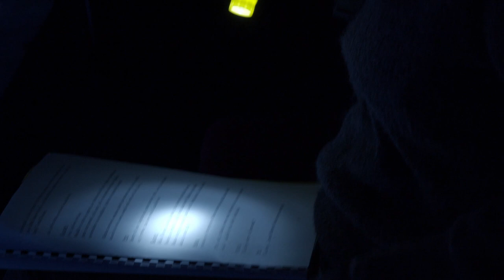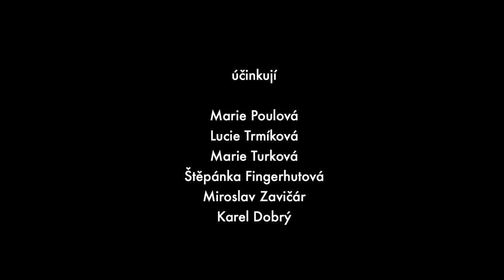ZKOUŠÍME: Vytržení panny z Barby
VYTRŽENÍ PANNNY Z BARBY (Gertruda von le Fort, Lucie Trmíková)
Premiéra 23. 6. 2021 v Divadle v Dlouhé

Čím hlučnější je dnešní svět, tím mlčenlivější se zdá Bůh.

Čtvrté hostování Jana Nebeského a Lucie Trmíkové v Divadle v Dlouhé. Koprodukce se spolkem JEDL.

Překlad Jaroslava Vobrubová-Koutecká
Režie Jan Nebeský
Scéna Jan Nebeský, Jana Preková
Kostýmy Jana Preková
Světelný design Jana Preková
Hudba Martin Dohnal
Dramaturgie Štěpán Otčenášek

Účinkují
Marie Poulová, Lucie Trmíková, Marie Turková, Štěpánka Fingerhutová, Miroslav Zavičár, Filip Kaňkovský

Komorní příběh souboje dvou velkých žen, křehké řeholní sestry a silné matky představené kláštera, ve kterém se ukáže, že síla může být slabostí a křehkost silou. Na začátku 16. století, v době vzrůstajícího odporu proti církvi a šlechtě, působí vidění panny z Barby o opuštěnosti světa Bohem, kterou přemůže jen opuštěnost samotného Boha, jako výkřiky hysterky, která neumí stát pevnýma nohama na zemi. Jak působí její volání na nás, lidi putující tekutou dobou 21. století?

Čtvrté hostování Jana Nebeského a Lucie Trmíkové v Divadle v Dlouhé. Po Ibsenových hrách Divoká kachna, Eyolfek a Heda Gablerová tentokrát připravují autorskou adaptaci novely Gertrudy von le Fort Vytržení panny z Barby. Jejich společná práce ve spolku JEDL se v poslední době dočkala významných ocenění: JEDL získal cenu festivalu Next wave v kategorii projekt roku za trilogii Médeia - Pustina - Soukromé rozhovory. Lucie Trmíková za postavu Anny v inscenaci Soukromé rozhovory získala Cenu Thálie a Cenu Divadelních novin. Za roli Médei ve stejnojmenné inscenaci jí patřila nominace na Cenu Thálie v oboru alternativní divadlo. Jan Nebeský získal Cenu Ministerstva kultury za přínos v oblasti divadla a též Cenu Divadelních novin v oboru alternativního divadla za inscenaci Pustina.